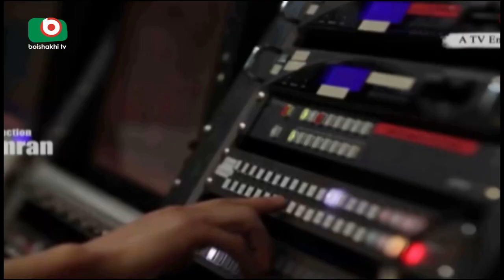একদিন পেছালো বঙ্গবন্ধু স্যাটেলাইটের উৎক্ষেপণ | Launch Of Bangabandhu Satellite | Mithun | 11May18